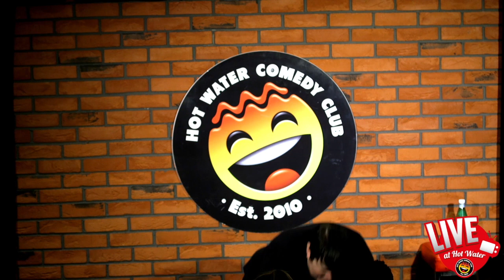Bethany Black | The Toxicology Analyst